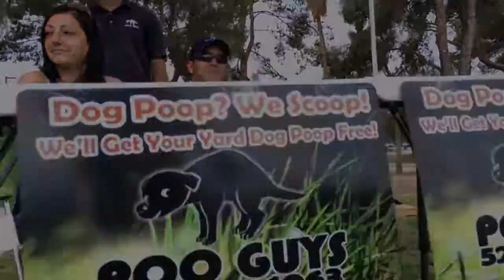A Dog's-Eye View Of The MIXfm Pet Fiesta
94.9 MIXfm threw a huge party for pet lovers at Reid Park on Sunday, April 12, 2015. This is what it looked like to your dog. A low-level high-speed romp around the park.